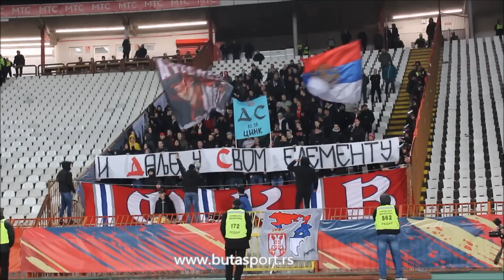Delije sa razglasa pustile Firmašima melodiju iz "Duška Dugouška"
► Zabranjeno je svako kopiranje i neovlašćeno objavljivanje video materijala bez odobrenja redakcije portala BUTASPORT.RS. ◄

Label and copyright: Butasport.rs